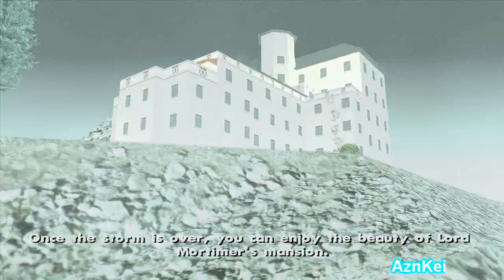GTA San Andreas DYOM: [Kyplska] The Council (Part3) (720p)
This is me (AznKei) playing an DYOM (Design Your Own Mission) in GTA San Andreas. These missions are from the "The Council" mission series and were made by "Kyplska".

Story:
1989. There is the cold war between France and Germany, which was caused by the assassination of German diplomat Herold Muller in Paris. To resolve the conflict, William Mortimer, the richest English lord, invites the cream of society to another meeting, taking place on his personal island. Louis Degre was invited, but the purpose of his visit was not to spending time with the great minds of all of the time. Degre received a letter according to which the French politician Harry Degre, the father of Louis, disappeared on the island of Mortimer a few days ago. Louis is aware of his father belonging to a secret society, a collective of people who decide the fate of the world; Harry's son cannot even imagine the reason why his father disappeared. In any case, he goes to the mansion in order to solve this mystery. Communicating with the guests at this reception, Louis realizes that behind the beautiful outfits, lush hairstyles and manners are hidden paltry and long dead souls...

The link of this DYOM mission series can be found